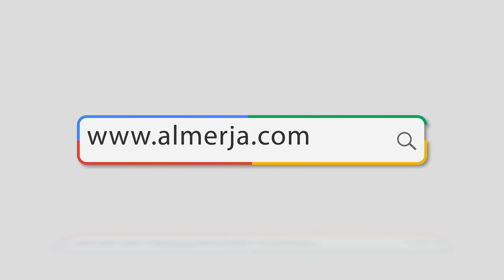الصوم المعنوي (صوم القلب)